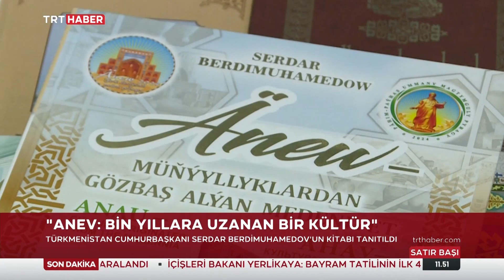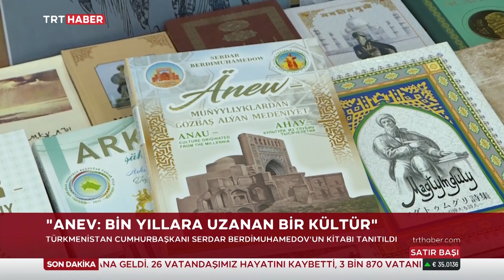"Anev: Bin Yıllara Uzanan Bir Kültür"-TRT HABER-09.04.2024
Kazakistan’da "Anev: Bin Yıllara Uzanan Bir Kültür" kitabının tanıtımı gerçekleştirildi.
Etkinlik Uluslararası Türk Akademisi tarafından organize edildi.